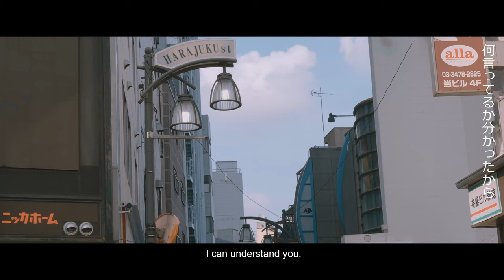NjeldeMesa's Mama, 'San? (Official International Trailer)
NjeldeMesa's MAMASan? INTERNATIONAL TRAILER ito naaaa! Japan is truly a magical place! Sundan ang nakakatuwang kwento ni ShaneleySantos bilang si Maiko, isang babaeng hinahanap ang kanyang Ina sa Tokyo dahil sa isang hacker. Isa rin itong Spotlight Entry na pambato ng Pilipinas sa gaganaping Jinseo Arigato International Film Festival sa Japan!

Maraming salamat sa lahat ng nagtulung tulong para gawing maganda ang proyektong ito. Mula sa cast ShaneleySantos AdoChan FabMontemayor JairaMara at RazelIchimiya hanggang sa mga tao na nagtrabaho sa NDMstudios post production

Ms. JanChristineReyes na katuwang ko sa lahat ng paghihirap at ginhawa.

TheresePadua ang aking katuwang sa pagpuputol at pagtatahi.
StevenRoniMagsino na nagkulay ng trailer at pelikula.
RollyOsunero na naglapat ng musika. At syempre, si Iwa, Hiro, at Ajae na nag-subtitle nitong Japanese trailer.

Salamat din sa kay Junna Marie sa pagtulong sa studio work at syempre ang mga mahuhusay at masisipag na staff sa NDMstudiosJapan! おめでとうございます。